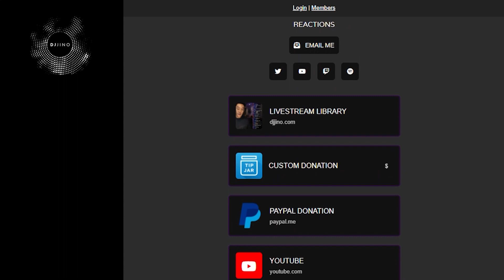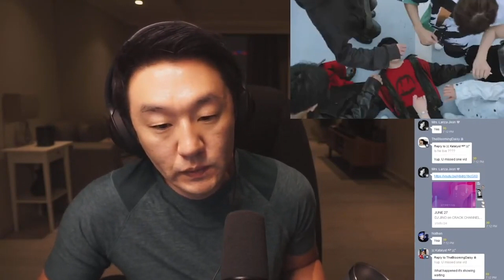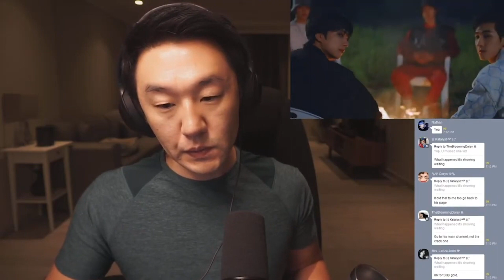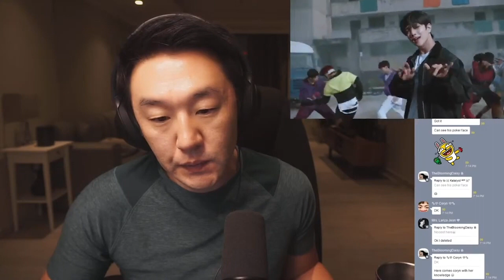DJ REACTION to KPOP - SEVENTEEN LEFT AND RIGHT MV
Watch DJ Jino's reaction to Seventeen's "Left and Right." This is the group's second and title track of the seventh mini album "Heng:garæ."